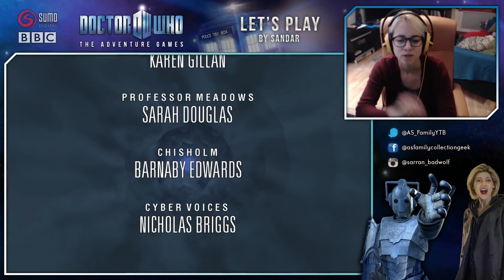[LET'S PLAY] 🔮💫 DOCTOR WHO - The Adventure Games - Ep06 💫🔮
Doctor Who - The Adventure Games un jeu de Sumo Digital !